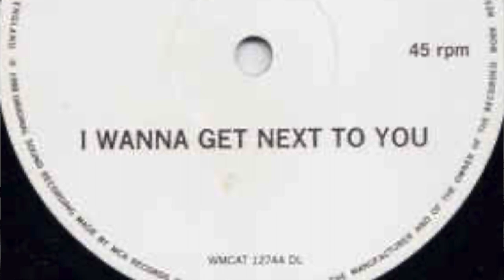GBSaxPlayer covers, I Wanna Get Next To You*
During the 1970’s, many of us flocked to the movie theaters on Saturday afternoons to watch Balxploitation films.  While these films were originally aimed at an urban, African American demographic, they quickly gain the attention of a multicultural audience.

One of my favorites of these movies, was “Car Wash.”  The song, "I Wanna Get Next To You," tell the tale, of a car wash employee desperately trying to show the diner waitress, that he is worth her time, but she's not initially interested.

I hope you like my rendition of Rose Royce’s hit song, “I Wanna Get Next to You.”

Featuring my wife, Hollywood Helen